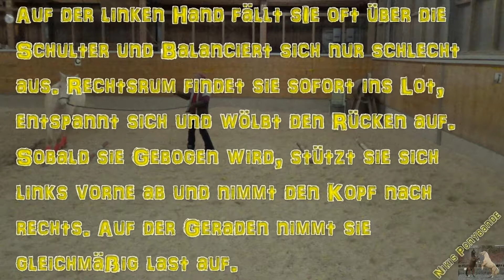Nikis-Ponybande: Bewerbung Equitana Education - Bernd Hackl - Michael Geitner - Luuk Teunissen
Das ist mein letztes Bewerbungsvideo für die Equitana Education 2019.
Hier für die Ausbilder:
Bernd Hackl - "Gymnastizierung und Konzentrationsförderung am Boden"
Michael Geitner - "Dualaktivierung"
Luuk Teunissen - "Problemverhalten logisch lösen"

Eure Niki

Kiwi: Morgiana et Ina, Deutsches Reitpony, Geb. 2012, Stockmaß 1,47m, FS Champion de Luxe x Mentos
Yuki: Gaara et Ina, Deutsches Reitpony, Geb. 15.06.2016, Stockmaß z.Z. 1,45m, Golden West x (Diamonds-Darling) Douglas x Mentos
Tine: Karretina et Ina, Deutsches Reitpony, Geb 2004, Stockmaß 148 cm, Top Karetino x Top Debino
Hase: Davidoff et Ina, Deutsches Reitpony, Geb. 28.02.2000, Stockmaß 1,51cm, Lady´s Wise Guy x Brilliant

Ich benutze ausschließlich: WOW Saddles

Adresse für Fanpost:
Nicole Riedmayr
Elektro Weinfurtner
Föchinger Str. 24
83607 Holzkirchen
Sofern Ihr gerne Autogramme haben wollte, oder etwas was euch sonst noch so einfällt, schick doch bitte einen Brief.

Niki